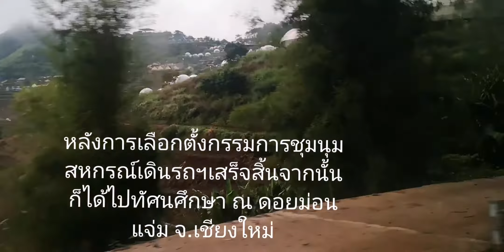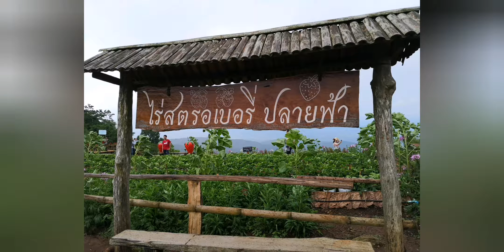การประชุมใหญ่ชุมนุมสหกรณ์เดินรถฯ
เมื่อวันที่ 13 ตุลาคม 2562 มีการประชุมใหญ่ของชุมนุมสหกรณ์เดินรถแห่งประเทศไทย หลังจากนั้นได้ไปทัศนศึกษาบนดอยม่อนแจ่ม จ.เชียงใหม่ต่อ